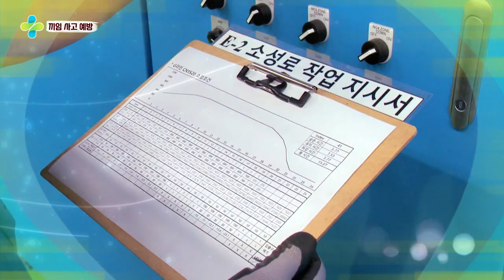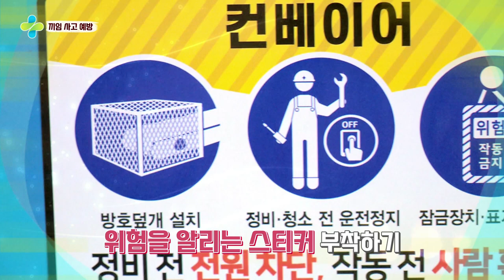안전보건공단, 끼임 사고 예방 캠페인, 이데일리TV와 진행 (20210910)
# 끼임 사고 예방 캠페인
- 관리자가 기계 작동법 및 비상정지 장치 사용을 교육
- 근로자는 사전점검 후 작업하기
- 사업주는 작업장 설비에 안전 커버 설치
- 위험을 알리는 스티커 부착
- 2인 1조로 작업... 사고 발생 시 즉시 대처